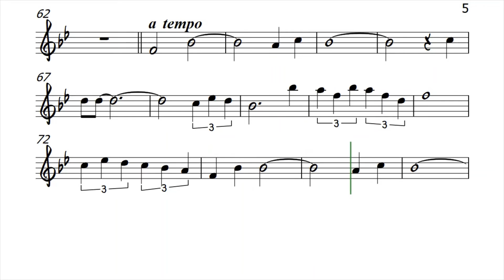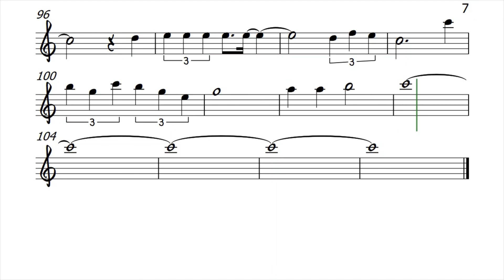Con Te Partiro Flute Sheet Music Backing Track Play Along Partitura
Time To Say Goodbye by Andrea Bocelli. Higher Key.